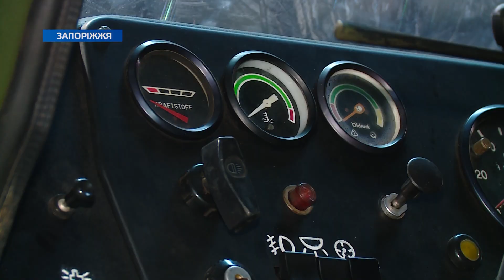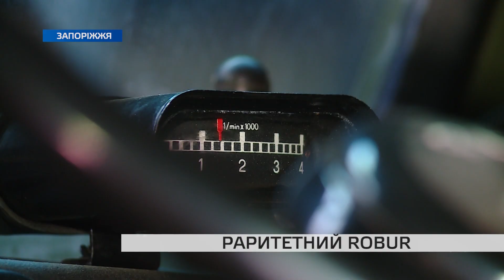У музеї техніки «Фаетон» представили новий раритетний експонат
Новий раритетний експонат у музеї техніки «Фаетон». Армійський автомобіль ROBUR 1982 року родом з Німецької Демократичної республіки. Не зважаючи на поважний вік, автомобіль на ходу. До музею чудо техніки прибуло з Харківської області.